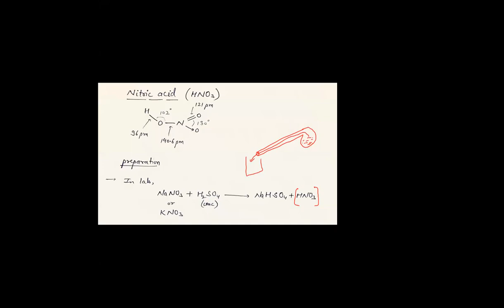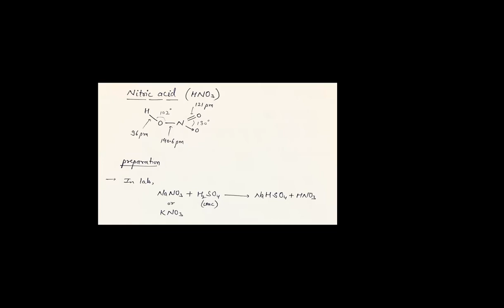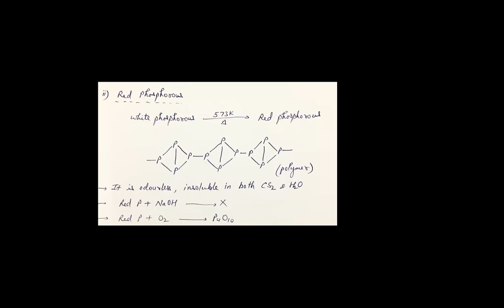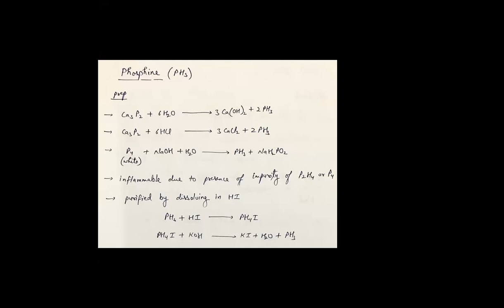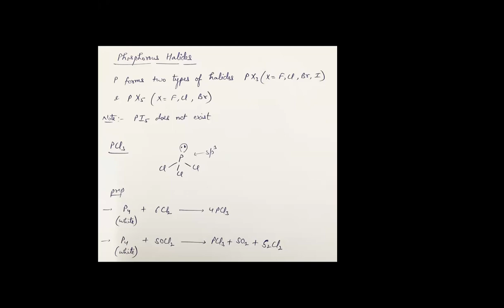P-BLOCK ELEMENTS/JPA+JPB/10-09-21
lecture 3